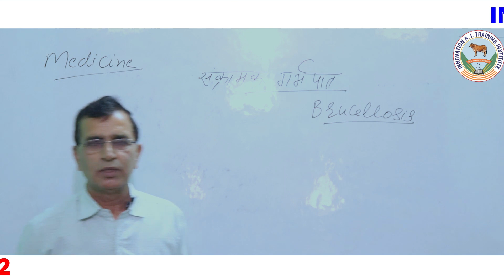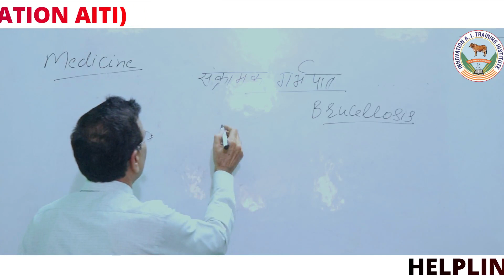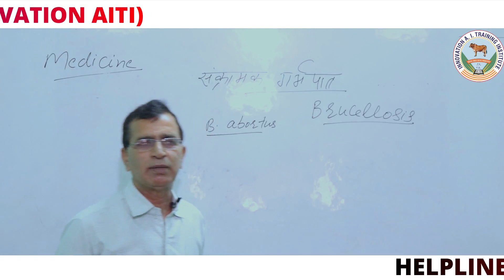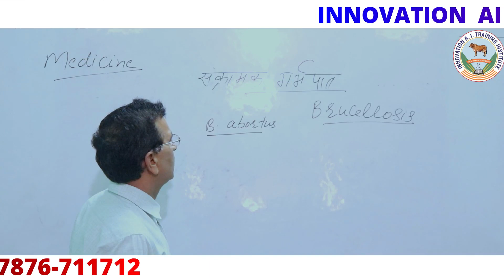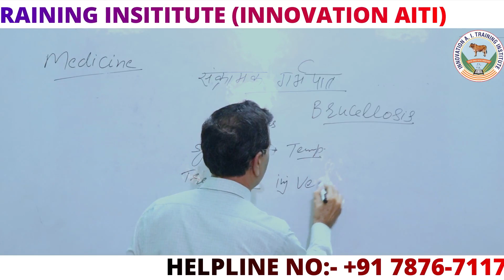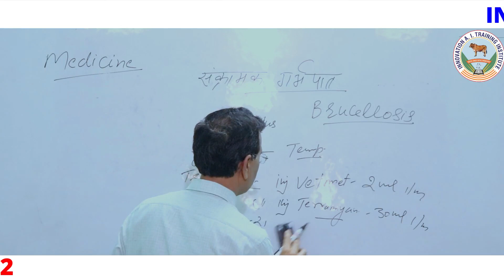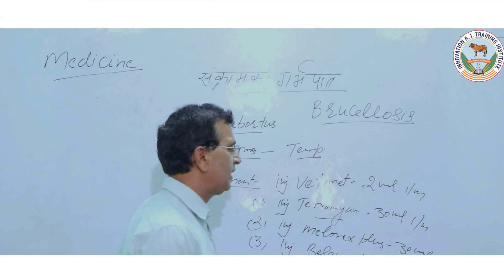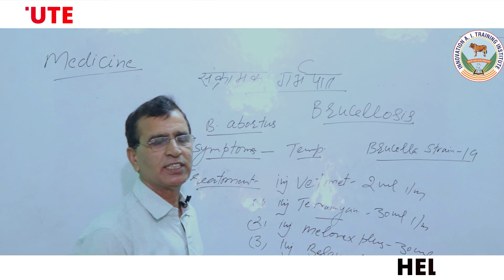Lecture - 5 | BRUCELLOSIS/ब्रुसेलोसिस - लक्षण, उपचार, कारण | PREVENTIVE MEDICINE | Innovation AITI🇮🇳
Innovation AI Training Institute | Lecture - 5 |

Subject - PREVENTIVE MEDICINE

| BRUCELLOSIS | ब्रुसेलोसिस - लक्षण, उपचार और कारण |

Brucellosis is an infectious disease caused by a genus of bacteria known as Brucella.

| AITI INDIA | Innovation Artificial Insemination Training Institute , India

AI ट्रेनिंग  📓
कोर्स अवधिः 3 माह
कोर्स फीस - 25,000

डेयरी ट्रेनिंग  📓
कोर्स फीस - 5,500
कोर्स अवधिः 15 दिन

पंजाब: नजदीक सेंट्रल यूनिवर्सिटी मानसा रोड़ , भटिण्डा

Facebook username - @artificialinseminationindia
Facebook Messenger - m.me/artificialinseminationindia

डेयरी में कसे करे कई गुना बढ़ोतरी
Ai प्रक्टिकली सीखें
रोजगार करें अपना